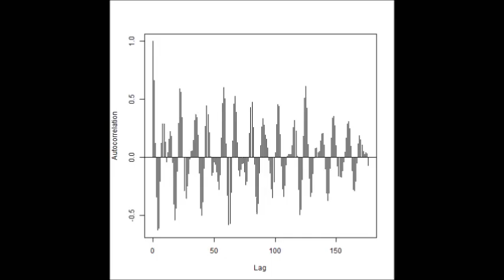超音波の音圧測定解析技術